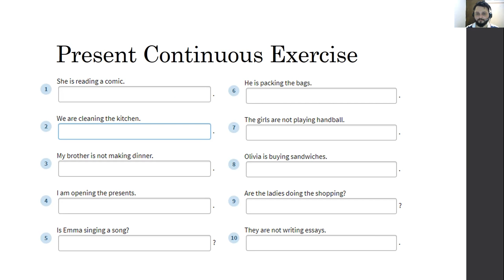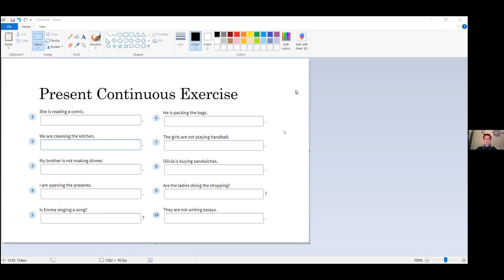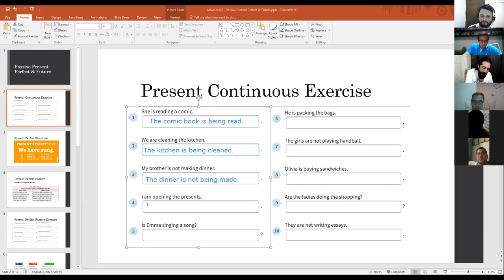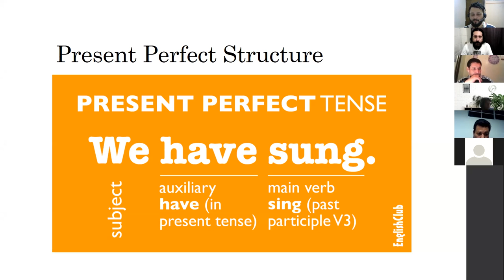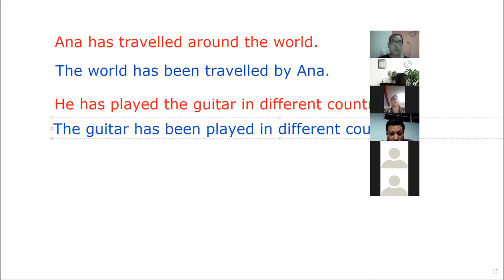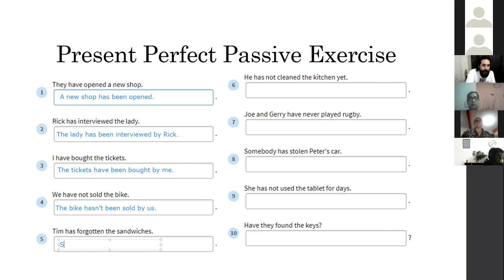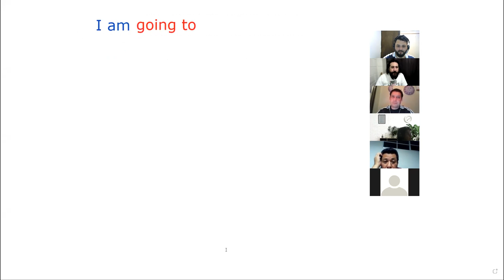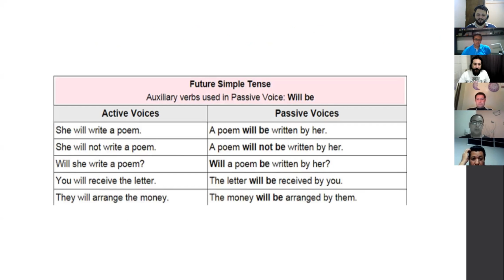Ingles Corporativo-Day 10 Present Perfect & Future Passive Voice